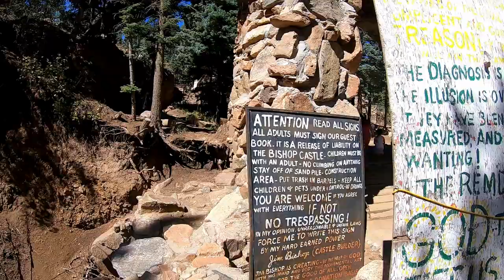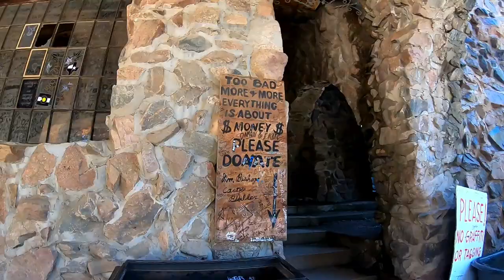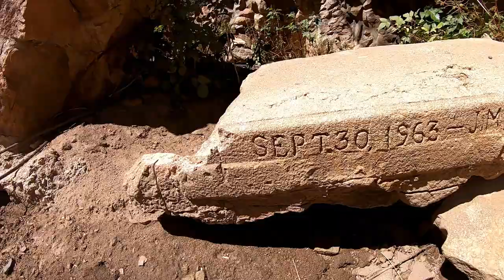Bishop's Castle - Rye, Colorado | Full Time Living In A Truck Camper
Bishop's Castle - Rye, Colorado.  We visited a castle located close to Rye, Colorado.

50' foot Solar Panel Extension Cables